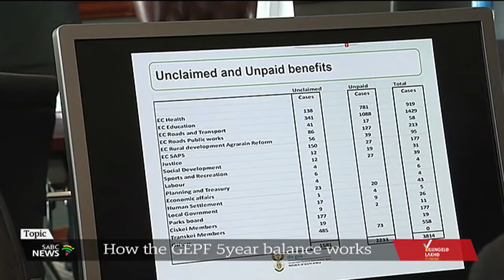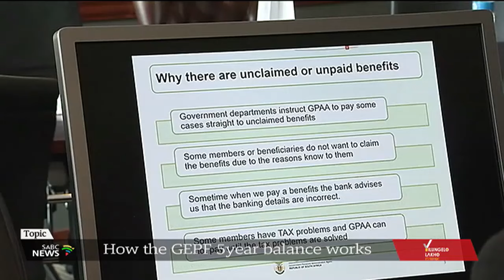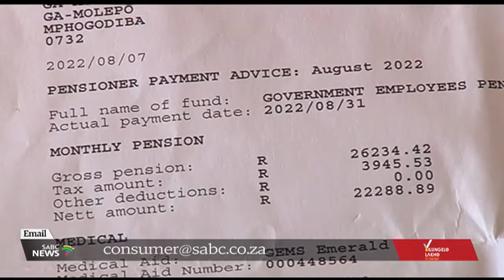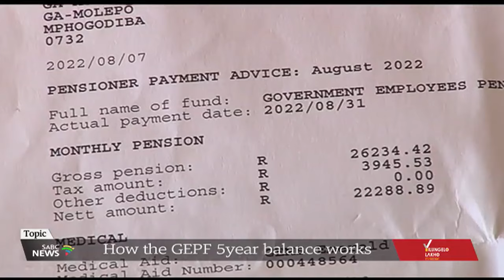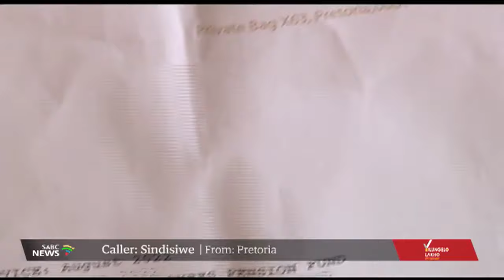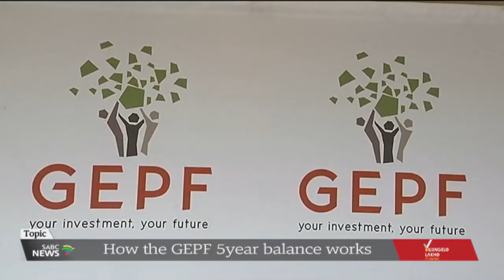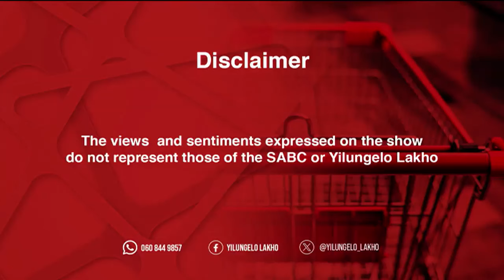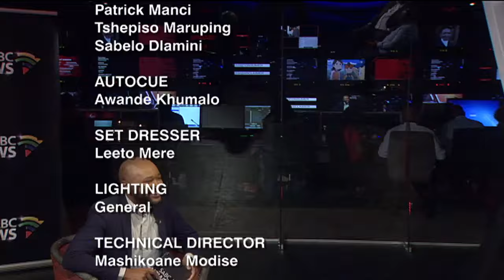Yilungelo Lakho: GEPF 5year balance I 27 February 2024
What happens to your pension money 5 years after retirement? What happens to your pension when you die within 5 years after going on retirement?